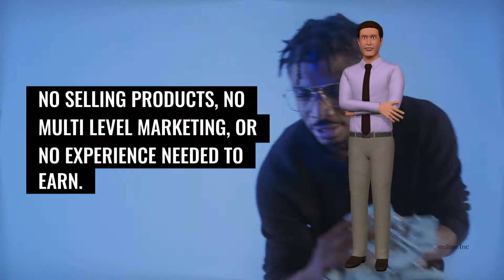🆕How To Make Money Online in Antigua and Barbuda